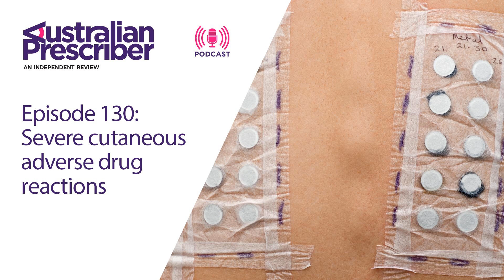E130 – Severe cutaneous adverse drug reactions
Some commonly prescribed medicines can cause severe damage to the skin and internal organs. Jo Cheah chats with infectious diseases physician Jason Trubiano about how to identify the drugs responsible and assess the allergy.